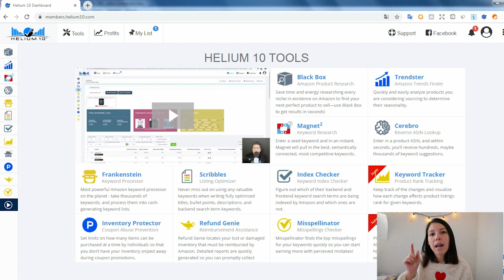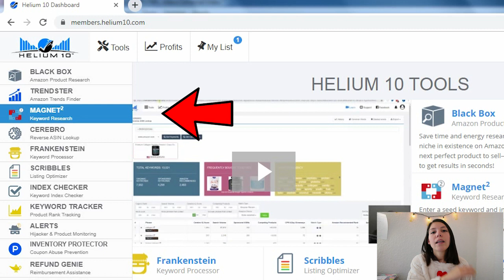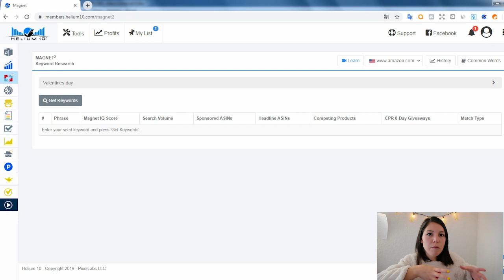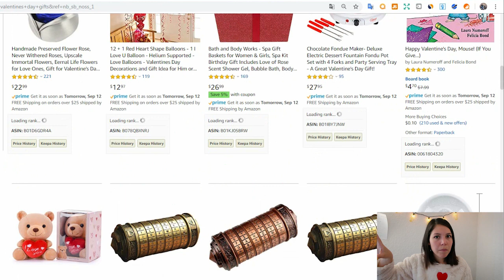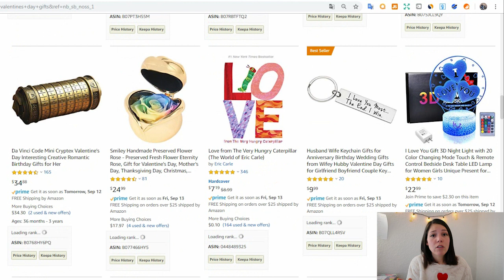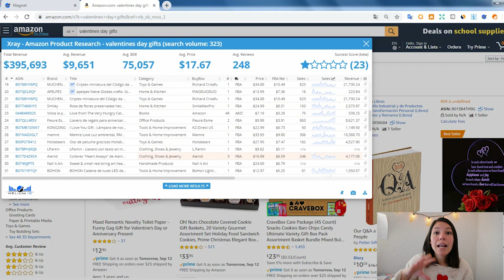Cómo encontrar productos de San Valentín ✅ Johanna Sánchez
¿Te gustaría vender un producto de temporada en Amazon y no sabes como encontrar esos productos que te harán ganar mucho dinero?
En este vídeo te compartiré un método que te ayudará a encontrar productos de San Valentín para que no te quedes sin vender el próximo año.